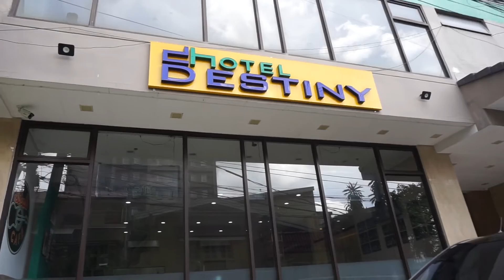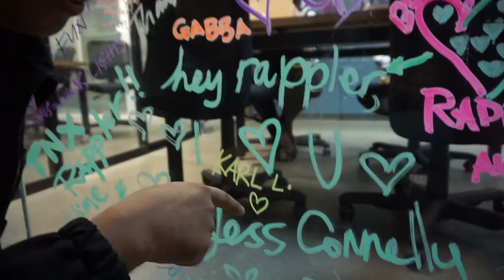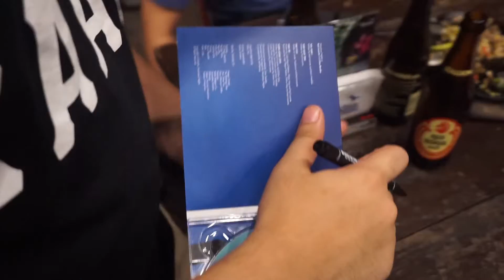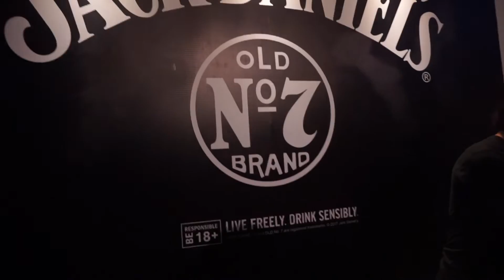Summer Noise Manila 2018 Experience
Our first time playing in Manila.

Rappler
Route 196
Summer Noise
Mows

Thank you to everyone who accommodated us with warm hospitality. Unforgettable experience.